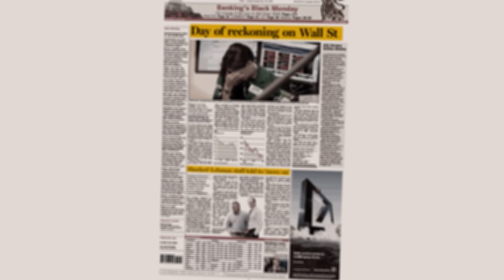What is Bitcoin: The Future of Money, Explained in 4 Minutes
What is Bitcoin & why was it created? In just 4 minutes, we cover:

✅ Why Was Bitcoin Created? The 2008 financial crisis & the need for decentralized money.
✅ Satoshi Nakamoto: Who created Bitcoin and Why? Understanding Bitcoin: A Peer-to-Peer Electronic Cash System
✅ How Bitcoin Works: Decentralization, mining & consensus.
✅ Bitcoin’s Limited Supply: Why only 21 million BTC will ever exist.
✅ Bitcoin Halving Events: How they impact supply & price.

🔔 Timestamps:
⏳ 00:00 – Introduction: The 2008 Financial Crisis
⏳ 00:13 – October 31st, 2008: Satoshi Nakamoto introduced Bitcoin (BTC)
⏳ 00:31 – Bitcoin’s White Paper: A New Financial System
⏳ 01:01 – January 2009: Bitcoin went live!
⏳ 01:24 – How Bitcoin Works: Nodes & Consensus
⏳ 02:04 – Bitcoin’s Limited Supply & The 21M Cap
⏳ 02:20 – Explaining Bitcoin Miners and Bitcoin Halving
⏳ 03:05 – Why Bitcoin is More Than Just Money
⏳ 03:30 – Conclusion

⚠️ RISK WARNING: Digital asset prices can be volatile. The value of your investment may go down or up and you may not get back the amount invested. You are solely responsible for your investment decisions and Binance is not liable for any losses you may incur. It is your responsibility to ascertain whether you are permitted to use the services of Binance based on your individual circumstances.